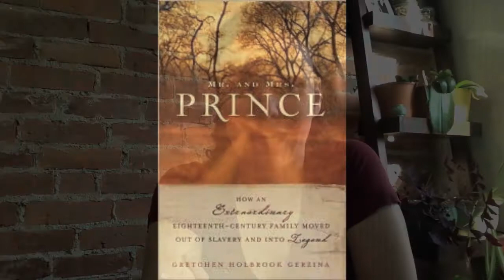History Trail Tag